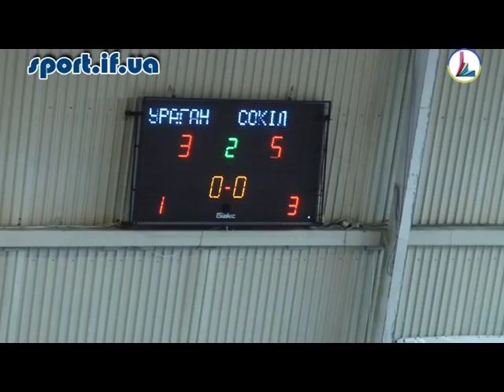Час спорту. Випуск 171